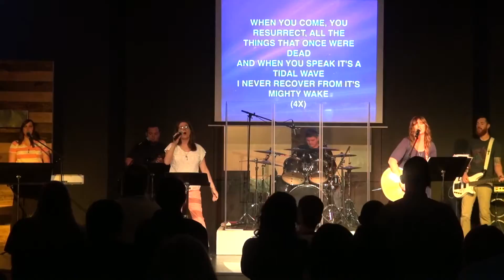Ephesians 5--The Best Life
More than ever today, the saying seems to be that love is answer.  No doubt love is the answer, but what is love, have we become accustomed to a diluted love?   Have you ever been disappointed with love that was known but seems to be gone?  What if the way God loves us is by giving is the very basic principles for the best life He intended?  Could having the best life that God predestined us to have really be as simple as 3 basic things?  Join in this week for the Ephesians series as we see 3 practical things to avoid that would actually remove every hurt, every disappointment, every regret from this day forward.